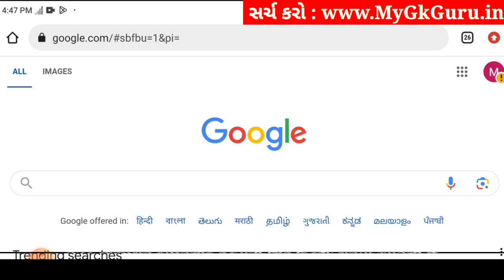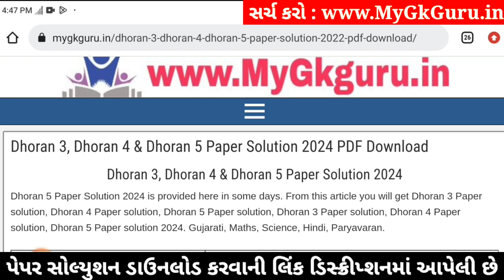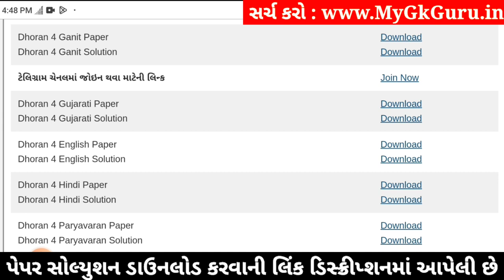Std 4 hindi paper solution 2024 40 marks, Dhoran 4 hindi paper solution 2024, std 4 hindi paper 2024